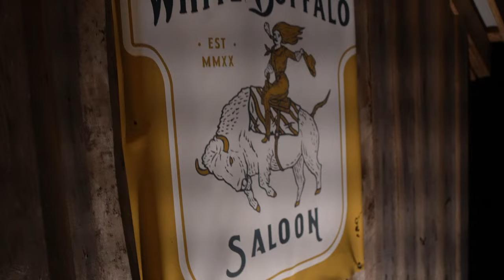Whiskeysippi - Will Jones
My song, Whiskeysippi is a song I wrote with my two friends Davis Corley & Lee Starr. I'm proud to be a part of this one, and can't wait for y'all to hear it! It's available everywhere you download or stream music.